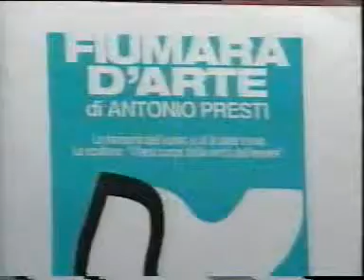Antenna Sicilia: Intervista a Antonio Presti per l'inaugurazione della ceramiche - Toni Berlesi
L'ATELIER SUL MARE, MUSEO-ALBERGO

L'Atelier sul mare si trova ai piedi dei monti Nebrodi, nel tratto della Sicilia settentrionale compresa tra Cefalù e Messina, sulle rive del mare di Castel di Tusa. Il museo è un'esperienza unica nel suo genere, che consente di vivere l'arte in modo diverso. Tutto ciò è reso possibile grazie alla passione di Antonio Presti, ideatore e creatore del Museo Albergo Atelier sul mare.
Presti ha un suo preciso punto di vista sull'arte: è convinto che per apprezzarla non basta guardarla, ma occorre viverci dentro, deve entrare a far parte della nostra vita quotidiana.
Antonio Presti: «Non c'è da meravigliarsi», assicura, «che tanta gente trascuri l'arte contemporanea, quando anche chi visita le mostre passa solo qualche secondo davanti ad ogni quadro, scultura o installazione»
Appassionato d'arte, come se la sua fosse una missione, Presti ha utilizzato il patrimonio di famiglia per erigere un parco di sculture sulle colline tra Palermo e Messina.
Il passo successivo è stato quello di acquistare un albergo in disarmo, in un paese nel nord-est della Sicilia, per trasformarlo in un'esperienza d'arte dal vivo.
L'albergo è una grande costruzione bianca che si sviluppa su tre piani a qualche metro dal mare. Lo stile architettonico è tipicamente mediterraneo. L'ingresso è sostenuto da una maestosa Nike, di Maria Villano, giovane artista romana.
Il vecchio garage è diventato un bar, interamente ricoperto da grafﬁti. Nell'atrio dell'albergo si trova un'enorme fornace per la cottura della terracotta, attività alla quale tutti sono invitati a partecipare. La reception è decorata da ritagli di giornale con articoli sull'Atelier, dal sofﬁtto al pavimento. Delle quaranta camere, quindici sono state interpretate da diversi artisti. L'impegno verso l'arte è totale. Si dorme dentro un'opera d'arte in ognuna di queste stanze.
Al pari dei Medici e dei Borghese, Presti ha realizzato un luogo che prende vita dalla presenza di chi lo abita.
Antonio Presti: «Questa è la storia di un principe del Rinascimento. Questo principe aveva la corte, invitava gli amici, gli artisti, i papi. Il popolo, all'epoca, era sempre fuori a lavorare e si trovava sempre morto di fame. Intanto il principe chiedeva agli artisti di realizzargli grandi opere d'arte e architettoniche. Poi il principe muore, e a distanza di cento anni, il suo palazzo diventa un museo. Il popolo, pagando un biglietto, può entrare nel palazzo del principe e vedere come il principe dormiva nella stanza fatta da quel tale, come si lavava, ecc. Ma quel popolo mai nella contemporaneità ha avuto la possibilità di dormire e lavarsi come faceva il principe. Questo albergo non diventerà mai un museo. Io ho dato la possibilità alla gente più semplice di entrare in un luogo speciale. Il fruitore fa parte dell'opera stessa. Pensa una persona che non ha mai visto arte e chiude la porta e si trova dentro una delle stanze: può vivere l'arte, toccarla, dormire, sognare. L'albergo non sarà mai chiuso alla vita, la casa del principe non diventerà mai museo, morirà solo se diventerà tale.»
Ogni artista ha ricostruito in modo originale lo spazio e gli arredi di una camera, facendo di ogni stanza un'opera d'arte. Non si tratta di quadri e sculture disseminate in spazi architettonici, è l'arte che crea questi spazi e chi vi soggiorna vive l'esperienza unica di abitare in simbiosi con una creazione artistica.
Antonio Presti: «È solo entrando ed abitando in una camera che l'opera d'arte sarà pienamente realizzata; la presenza, l'uso della stanza sarà parte integrante e fondamentale dell'opera.»
L'arte si mescola intimamente alla vita, diventando elemento decorativo della vita stessa.
Antonio vuole diffondere l'arte tra la gente comune. «Io sono un artista del pensiero», dice. Egli dà un nuovo signiﬁcato all'arte: l'arte non deve essere appesa nei musei, o collezionata; l'arte deve essere vissuta e deve creare spazi architettonici.